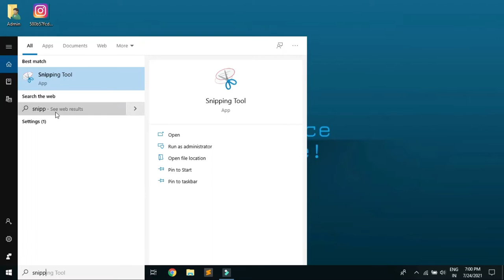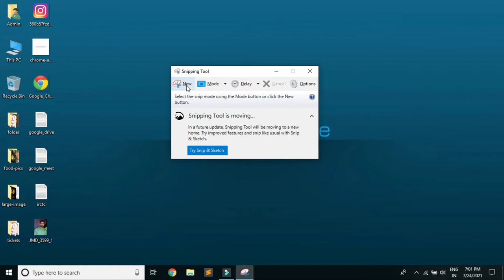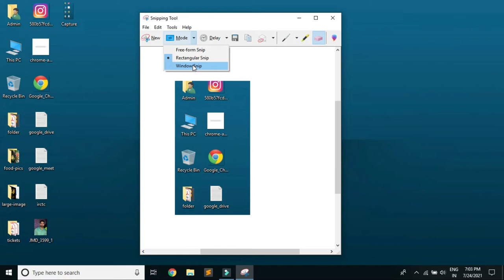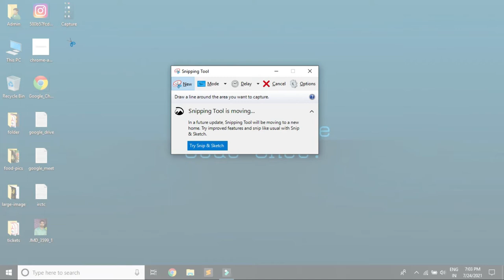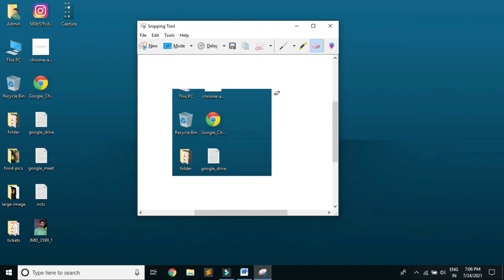How to use Snipping Tool in Windows 10 in Hindi(2024) | What is Snipping Tool Windows 10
Related queries can be
1. snipping tool windows 10 in hindi
2. snipping tool windows 10 download free
3. how to open snipping tool in windows 10 shortcut
4. how to activate snipping tool in windows 10
5. how to install snipping tool in windows 10